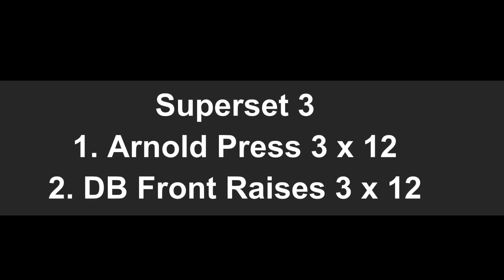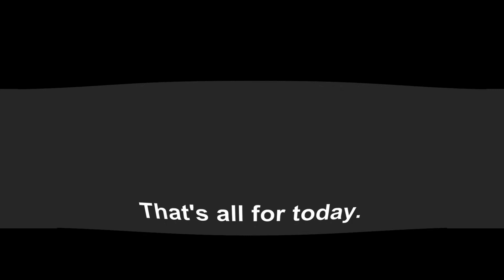Shoulders and Arms Workout from a Nepali Couple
This video shows a various sets of shoulders and arms workout you can do in the gym together with your partner as a couple.

Hello everyone,

Welcome! We are Rojan and Purnima and we currently live in Southeast Idaho. We are so happy to have you here witnessing our fitness journey! We are all about sharing ways to stay fit and healthy.

This is our attempt to log our fitness journey. We hope you all will share our fitness journey with us. Looking forward to growing and learning with you all. Please feel free to engage with us and provide us with feedback to make better videos. We are all about improving ourselves.